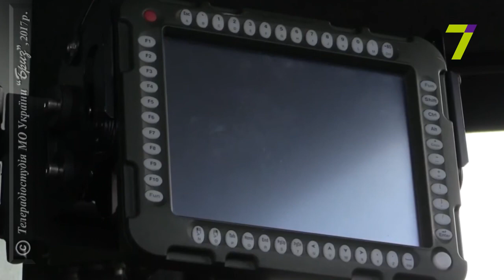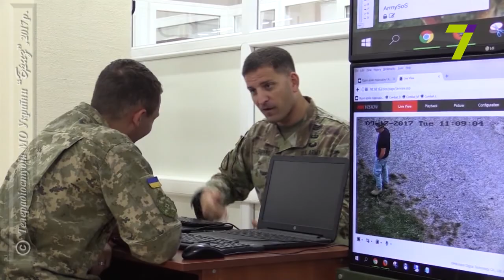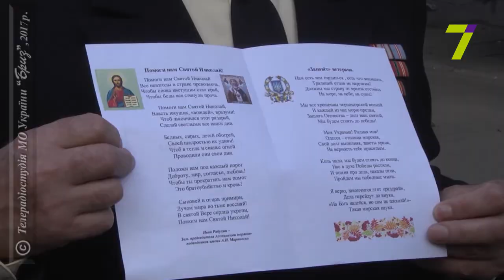Програма ТРС МОУ "Бриз" "НА ВАРТІ" від 16.09.2017 р.